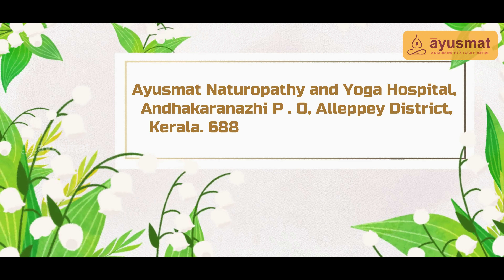Naturopathy Treatment for Hypertension, Diabetes, Obesity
Ayusmat Naturopathy & Yoga Hospital